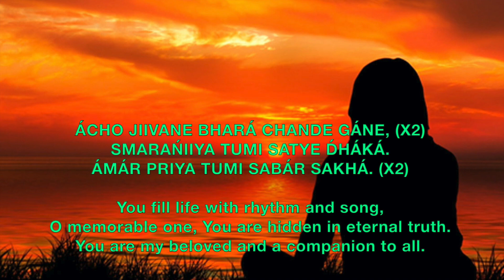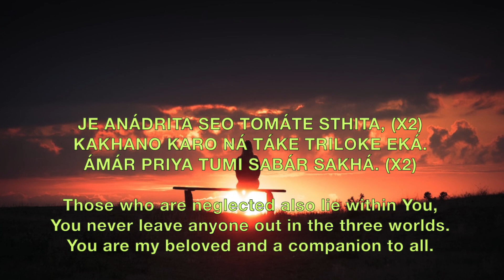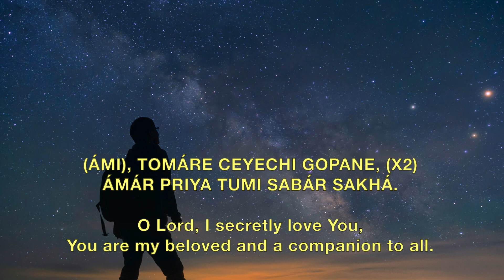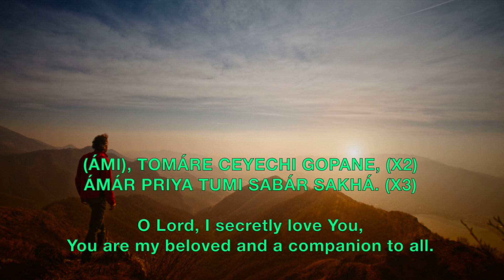Tomare Ceyechi Goapne - Prabhat Sangeet song #3659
Tomare Ceyechi Goapne - Prabhat Sangeet song #3659 is one of the 5018 songs composed and set to tunes by Prabhat Ranjan Sarkar, aka Shrii Shrii Anandamurtiji (baba), in this Prabhat Sangeet, The devotee secretly loves the Lord, the Lord is the devotee's beloved and a companion to all.